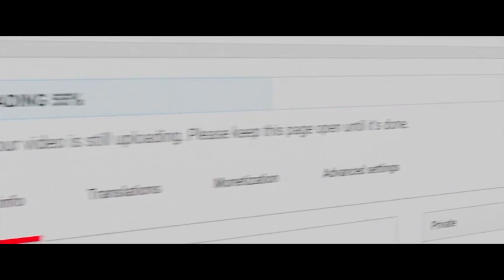Is Shazam! Any Good? | WATCHALONG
The real one, don't worry.

Facebook.com/CakeJamara
Letterboxd.com/CakeJamara
Chess.com: CakeJamara
YouTube.com/HotQualityContent